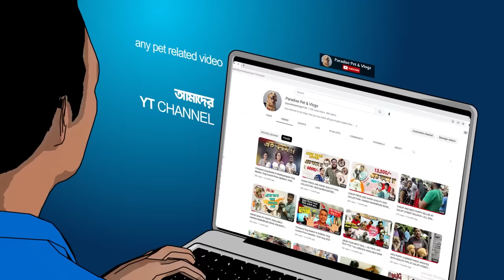LOW PRICE DOG BREED SELLER IN KOLKATA | DOG BREEDER AT SONARPUR KOLKATA | DOG FOR SELL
LOW PRICE DOG BREED SELLER IN KOLKATA | DOG BREEDER AT SONARPUR KOLKATA | DOG FOR SELL | DOG PRICE | 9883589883

We shared our other links with you